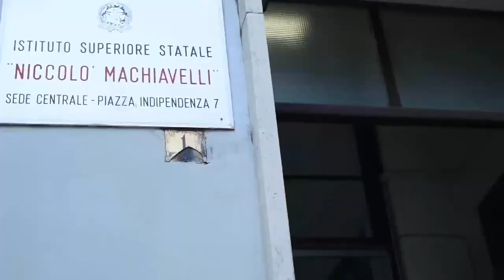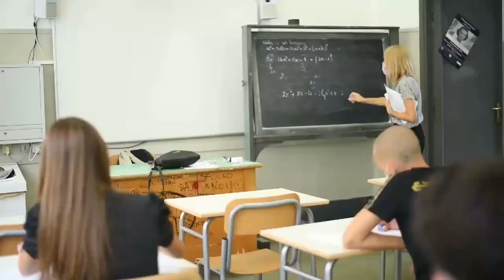Azzolina - Visita al Liceo Machiavelli di Roma (02.09.20)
- Azzolina - Visita al Liceo Machiavelli di Roma
Stamattina al liceo Machiavelli di Roma ho rivisto gli studenti in classe. Sono i primi che incontro, in un'aula, dopo gli Esami di Stato. È stata una grande emozione, li ho incoraggiati e ho voluto ricordare loro l’importanza di avere comportamenti responsabili. A scuola ma anche al termine dell’orario scolastico.
Ho incontrato anche i docenti che oggi partecipavano alle riunioni di dipartimento. Anche per loro credo siano stati momenti di normalità riconquistata.
Li ringrazio tutti, insieme alla dirigente scolastica, alla dsga, agli assistenti amministrativi della segreteria, agli assistenti tecnici e ai collaboratori scolastici per il grande lavoro che hanno fatto in questi mesi. (02.09.20)